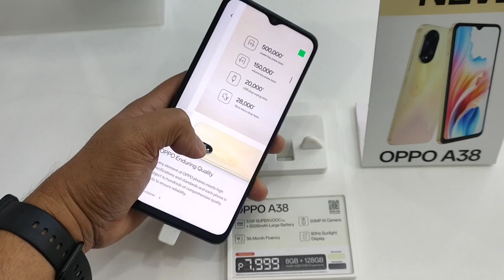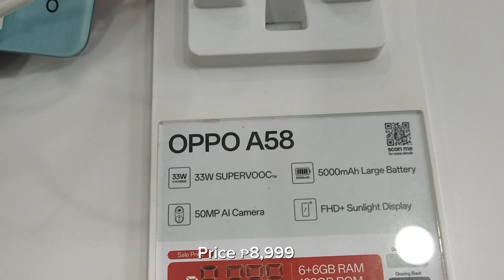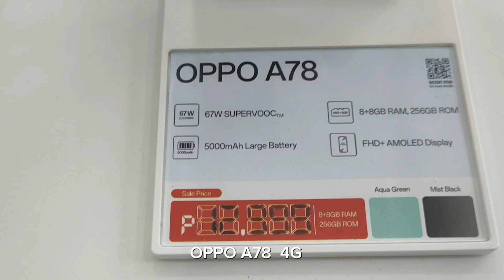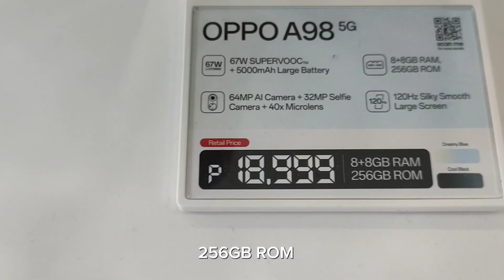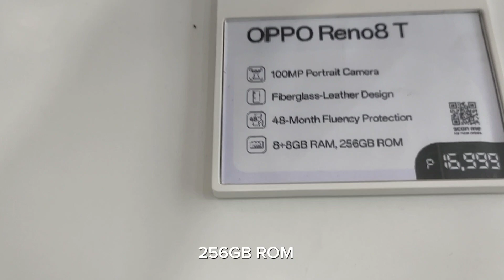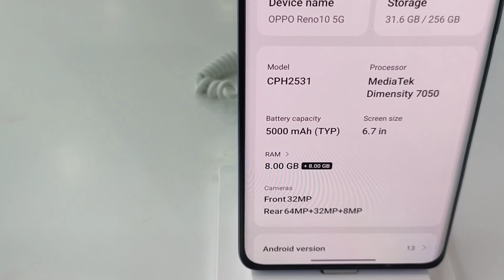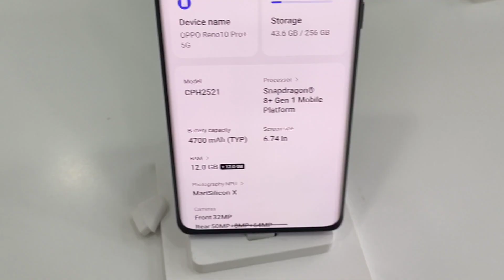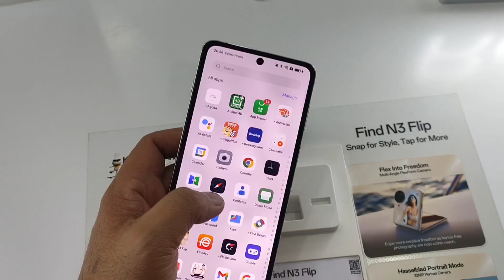OPPO Price Update and Specs December 2023